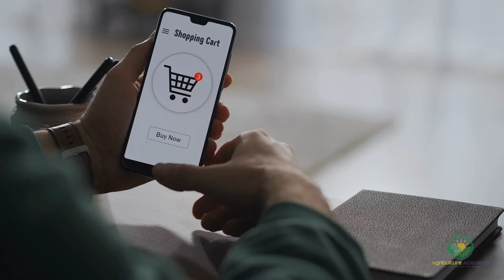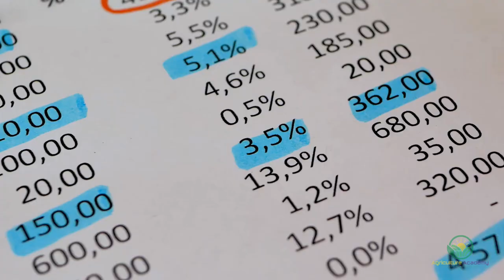Quail Farming || Tips for Rearing Quail on your Homestead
Let’s talk about raising quail on your homestead. Although they may be classified as poultry just like chickens, they are often overlooked by homesteaders. While reading through some of our comments on a previous video, a viewer discussed their thoughts on quails. This inspired us to make a video about raising quails, including factors such as housing, food, income streams and more! As always, you can find your copy of our eBook on raising quails below.

00:00 Introduction
00:35 Some brief background info
01:19 Where to buy your quail
02:26 Revenue streams
03:57 Breeds to consider
04:42 Housing requirements
05:34 Feeding your quail
06:24 Drawbacks to consider

🐔 Movable chicken coop
🐔 Nesting pads
🐔 Pet bedding
🐔 Hatchery incubator

This includes, but is not limited to, Camtasia, StoryBlocks, Content Samurai and Artlist.